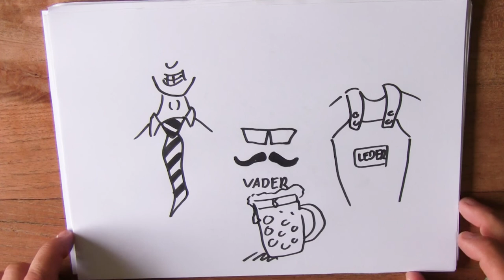19 juni Vaderdag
Hoe teken ik, .